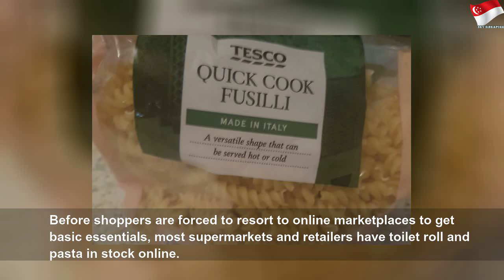$1,700 for toilet roll in UK?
$1,700 for toilet roll in UK? | High Thing
Frantic shoppers have flocked to supermarkets nationwide over the past few weeks to fill trolleys and stockpile food leaving shelves empty.